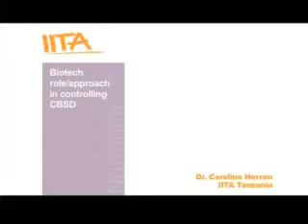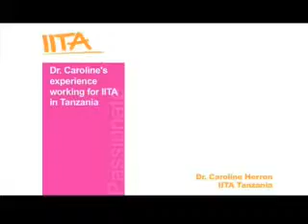Battling the Cassava Brown Streak Disease (FRENCH CAPTIONED)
Dr. Caroline Herron of IITA Tanzania talks about efforts against the Cassava Brown Streak Disease (CBSD) which has caused extensive economic and food-security damage to many cassava-growing areas in Africa.